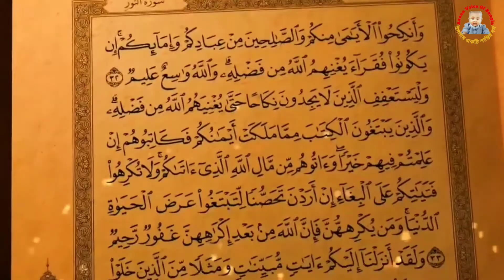Top 1 | Intro maker azaanvoiceofbangla || Islamic youtube channel Intro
This is an Islamic channel.This channel discusses the topic of Islam. For example, prayers, Islamic practices, Hadith, Holly Quran, Islamic history, Islamic law, answering questions on Islam etc. I Hope you will get new videos on different topics of Islam. please Subscribe my channel

কমেন্ট বক্সে আপনাদের মতামত জানাতে ভুলবেন না ...
লাইক , কমেন্ট , শেয়ার please

Tarek Monower Waz ||আল্লামা তারেখ মনোয়ার ওয়াজ

মিজানুর রহমান আজহারী | Mizanur Rahman Azhari New Waz 2021

সূরা ফিল, সূরা কুরাইশ, সূরা মাউন, সূরা কাউসার, সূরা কাফিরুন, সূরা নাসর, লাহাব, ইখলাস, ফালাক, সূরা নাস-